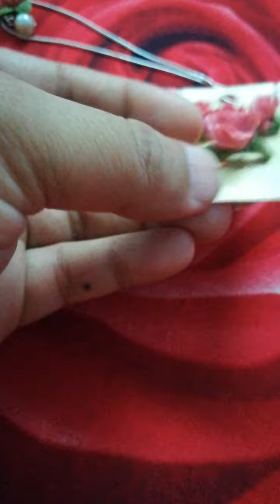Pink and green